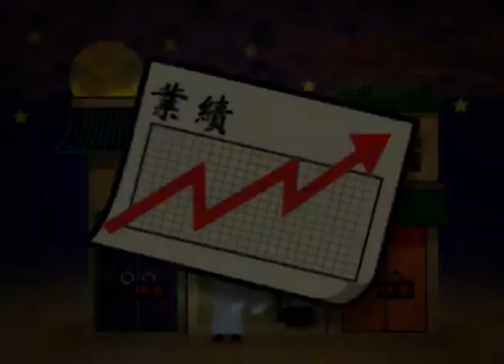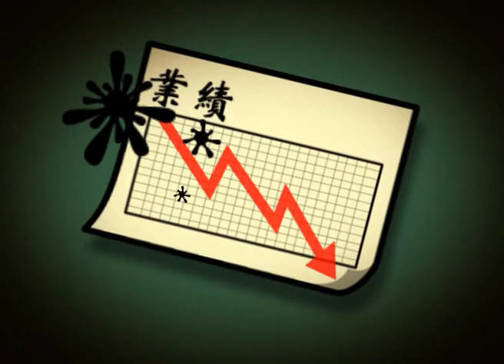The History of Kim Teck Cheong Consolidated Berhad 金徳昌控股集团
Kim Teck Cheong Consolidated Berhad (KTC) 金徳昌控股集团 , having had 79 years of legacy in East Malaysia & Brunei, is today, one of the largest CONSUMER PACKAGE GOODS (CPG) market access provider in its region. From a once humble beginning to its current ambitious aspirations, KTC continues its strive ahead, holding firm to the principles and values set forth by its forefathers.